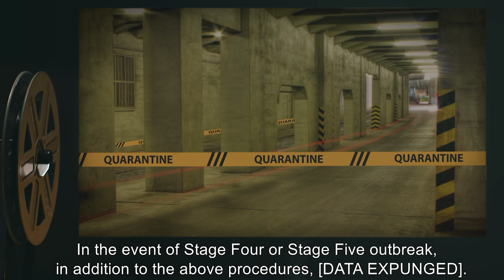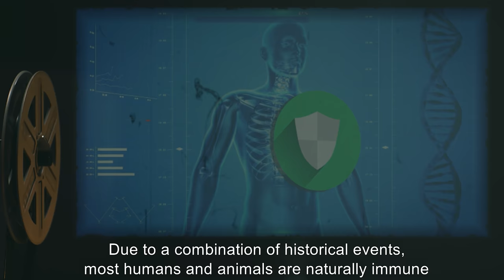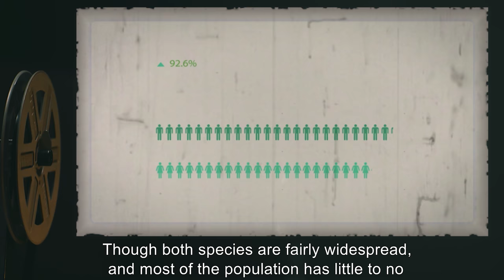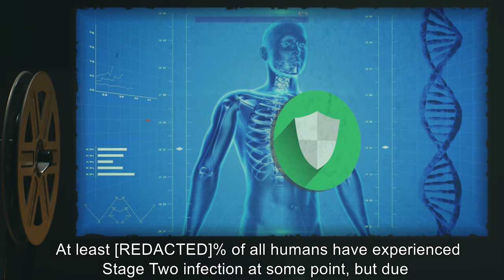SCP-129 | Progressive Fungal Infection (SCP Orientation)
Today we will be studying item number SCP-129:  Progressive Fungal Infection, Object class: Keter.

SCP-129 is a series of different species of fungus that can infect any animal with mucosal membranes. Infection by SCP-129 can pass through up to five stages with each stage of infection facilitating progression to the next stage by weakening the individual’s resistance to subsequent infection.

Notable manifestations of Stage Five symptoms:

February [REDACTED]: Witnesses riding in a commuter train car in [DATA EXPUNGED] described a woman suddenly blowing up like a balloon and exploding, but instead of blood and viscera, the contents of the car were covered in spores and filaments.

May [REDACTED]: Following a string of disappearances in [DATA EXPUNGED] were tracked to a cave several kilometers from town. Inside, investigators found several pulsating mounds of flesh and vegetative material; although most were unrecognizable, a few of the entities retained some human characteristics and were identified as some of the missing citizens.

and released under Creative Commons Sharealike 3.0. Contributor: Quikngruvn (Rewrite author)

Attribution:ForFilm Creation